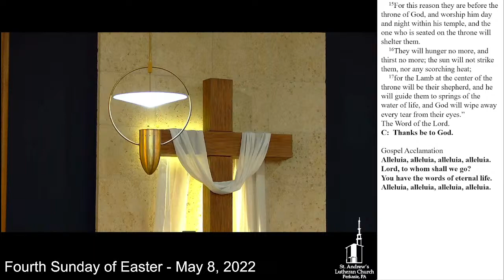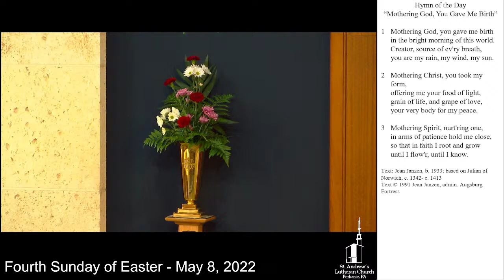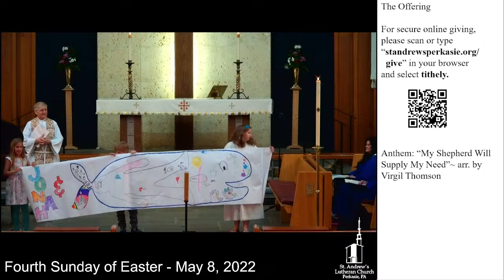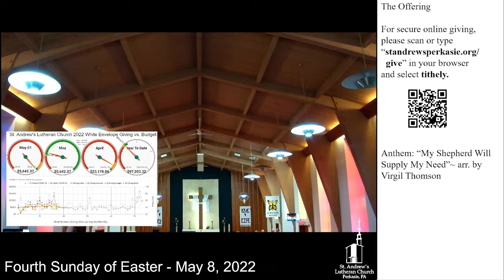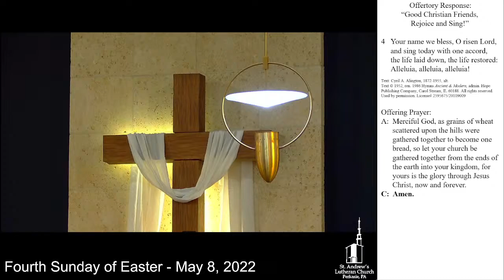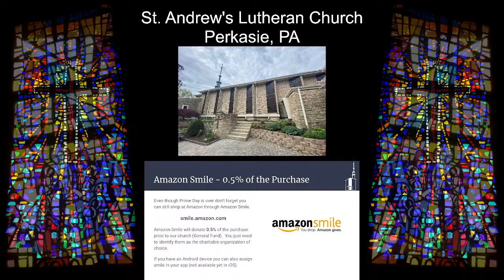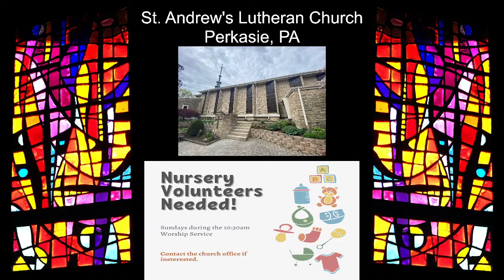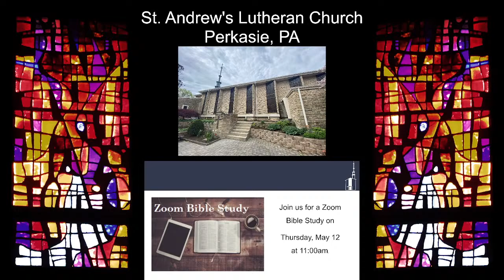Fourth Sunday of Easter - May 8, 2022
Pastor Philip Krey
Student Assistants: Kevin Compton and Ali Clark
Assistant Minister: Lance Beck
Lector: Paul Buckmann
Technology: Tim Eberts and Josh Flynn